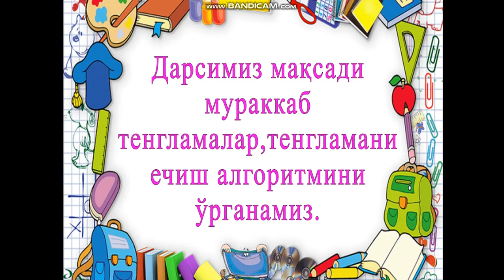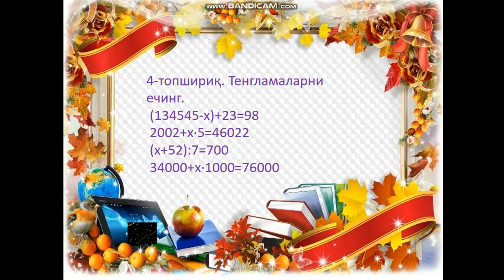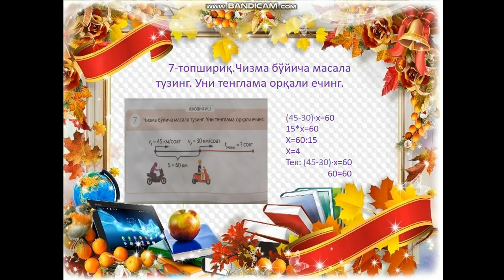4-синф Математика 134-дарс, НишанбаеваДилбарой, №3 Хамза номли умумий ўрта мактаб